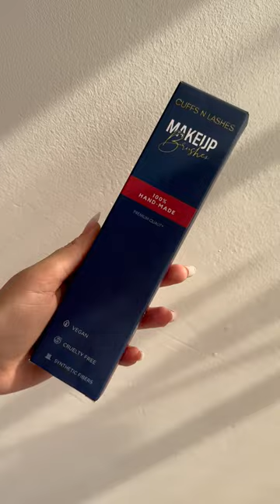Cuffs n Lashes makeup Brush Set of 6 for Beginners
My Referal Codes -
Plum Goodness -

Watch My Disney Princess to Indian Wedding Series here - Its fun to watch  Indian Avatar of Disney Princesses -

Love
Nidhi